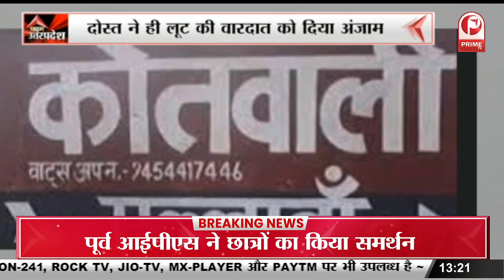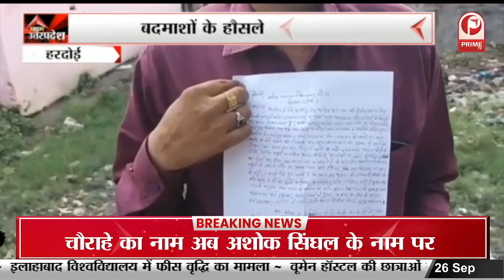Sambhal : यदुकुल पुनर्जागरण का हुआ आयोजन, सपा पर लगाया भ्रष्टाचार का आरोप || Prime Tv